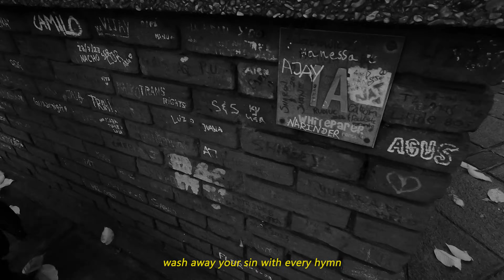Mike Maro - Migrate (Official Music Video) ft. Gloryuss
Produced by Will.B (@will.b_skt)
Filmed by Sami (@imasx100)